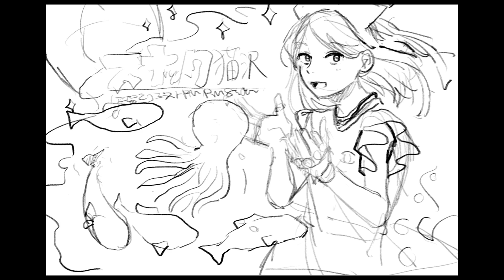「スナック猫沢」沼津コーストfm 2021.8月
沼津　の夜を妖しく照らすトークバラエティラジオ♪(´ε｀ )
大魔界NUMAZU出身のエンターテイナー猫沢はるかが切り盛りする「スナック猫沢」

沼津コーストfmにて毎週日曜　20:00〜21:00オンエア！

今回のゲストは、ドローンを駆使した建物調査を行う

AmiraiZ(アミライズ)代表・三木綾美さん！

ラジオ番組へのお便りはこちら★
うしろの猫沢さんLINE@

番組情報はSNSにも掲載中！